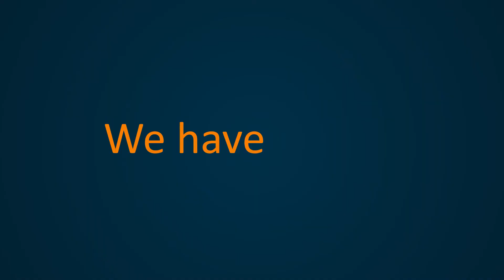Grand Valley TV Trailer - We have it all